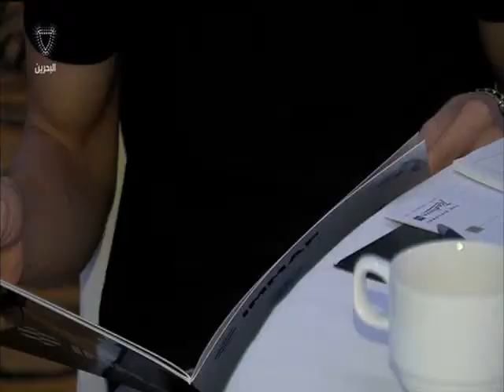البحرين: النشرة الرياضية 26-05-2015